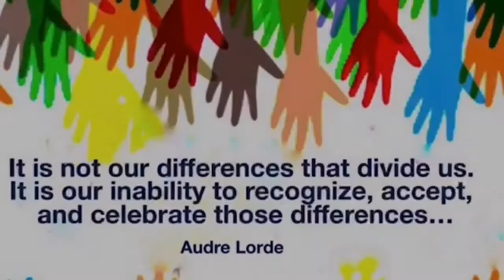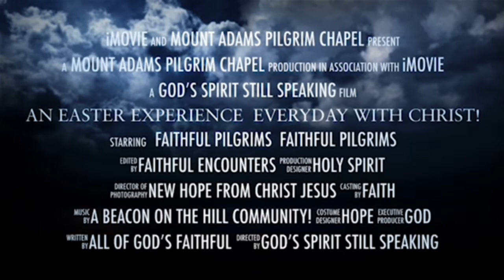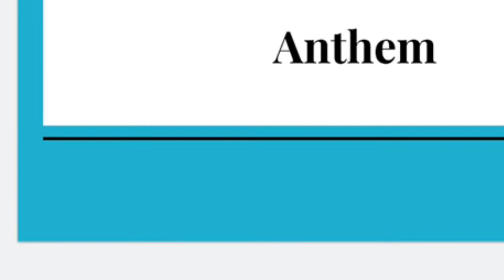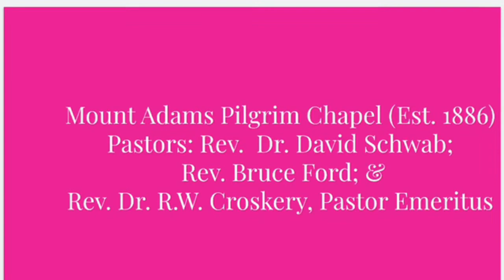Pilgrim Chapel Worship Service for April 18, 2021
Mt. Adams Pilgrim Chapel worship service for the third Sunday in Eastertide, April 18, 2021.  Pastor Dave brings the message title "Christ is Among Us," and beautiful music in a great space is provided by Zachary Powell (piano), Jacob Miller (piano), and Josh Klein (baritone-vocal).